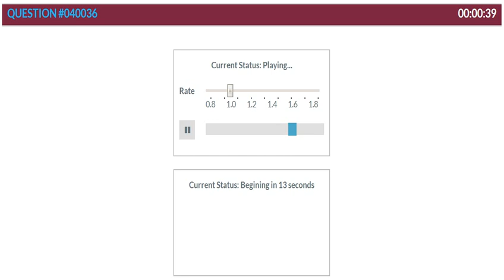大澳PTEstudy RL真题 040036 Creativity创造力